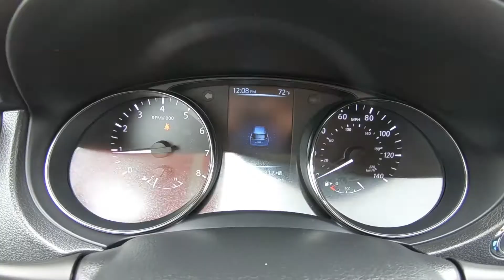2017 Nissan Rogue SV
Take An Inside Out Tour Of Our Pre-Owned 2017 Nissan Rogue SV
 / ST#1007543